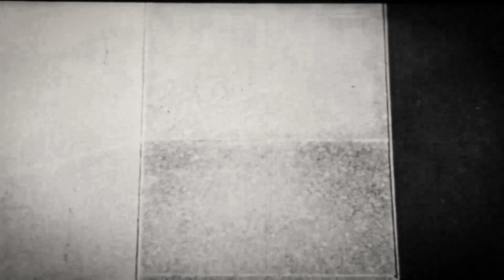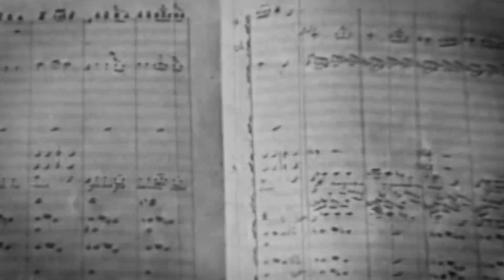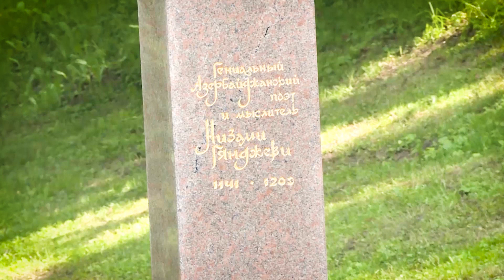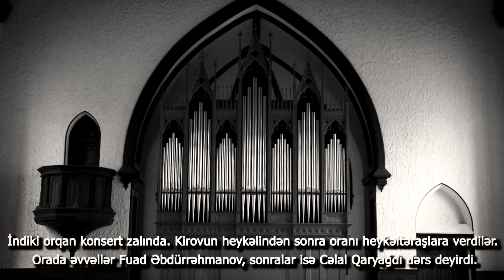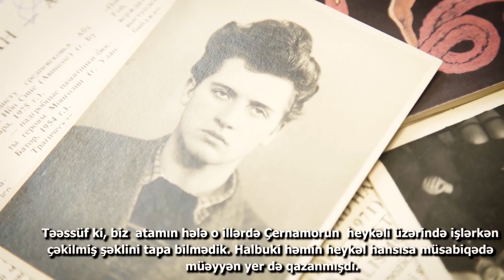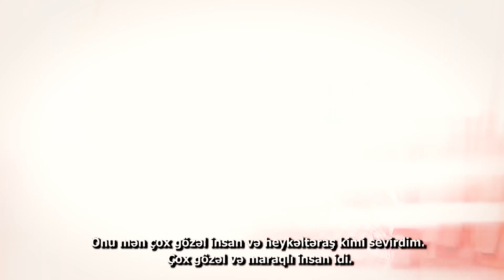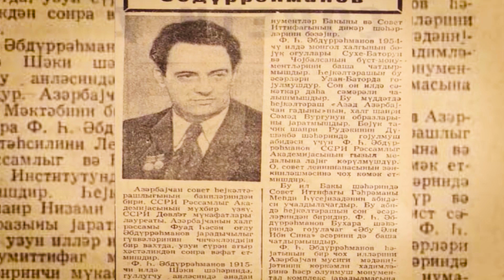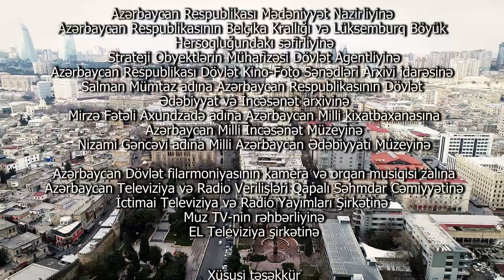Fuad Əbdürrəhmanov - Monumental həyat (sənədli film)